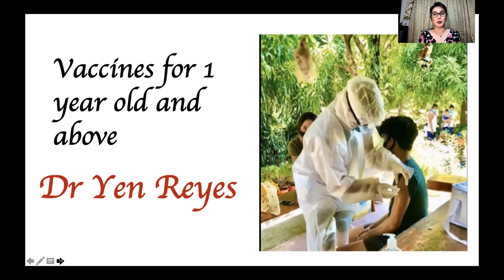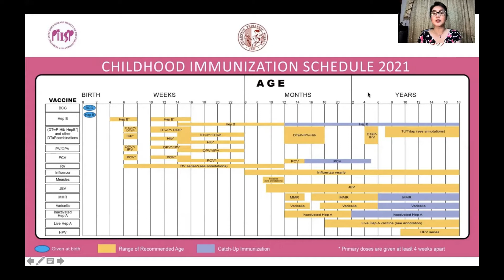Bakuna Facts #6: Vaccines for 1 year old and above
What are the vaccines needed for 1 year old and above? Fight vaccinehesitancy with right information